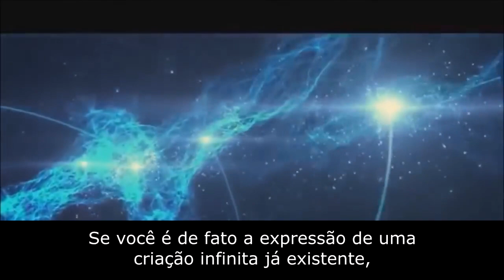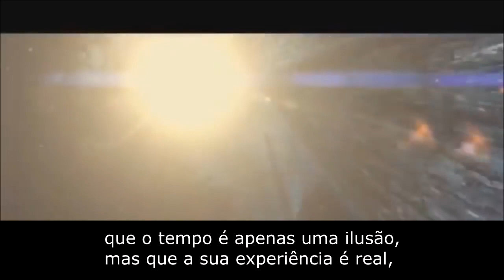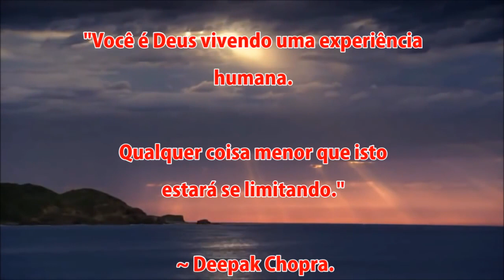Você é DEUS! Você é igual a Energia da FONTE! Bashar & Abraham (DUBLADO)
Dublagem de um conteúdo disponível no canal do Project A. Bashar & Abraham são seres canalizados que nos auxiliam a nos lembrar de quem realmente somos.Vídeo original legendado vídeo foi um pedido feito no quadro Pede pro Lucas! Participe também

Conheça o nosso site e acesse os nossos conteúdos
📲 Faça parte da comunidade de Seres Extraordinários! ✨ Interagir, compartilhar conteúdos relacionados à expansão da consciência, espiritualidade e demais assuntos que elevam a Alma!
🎧 Sabia que eu tenho Podcast? Basta pesquisar pelo meu nome lá 😊